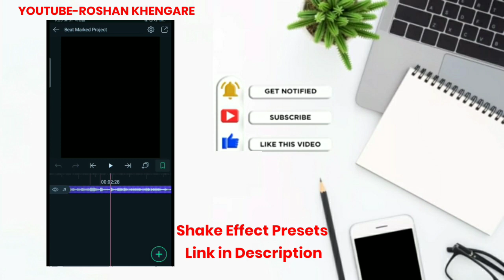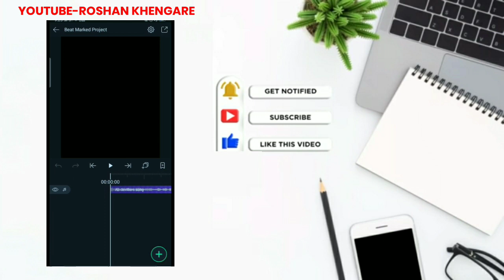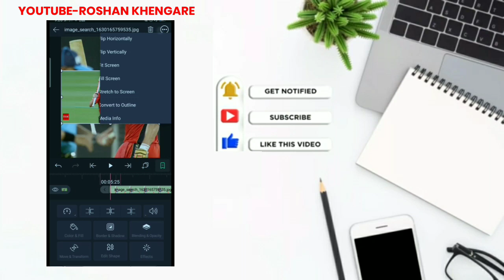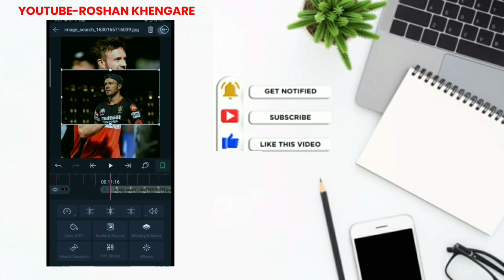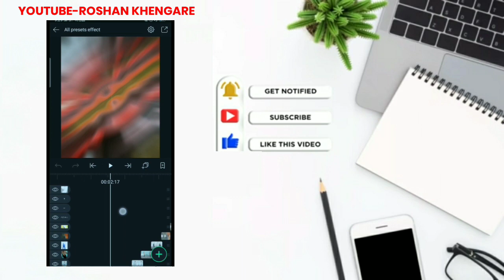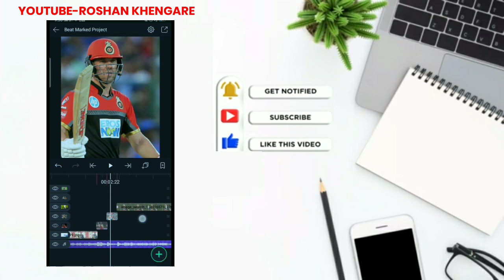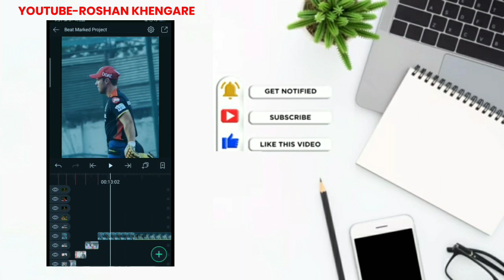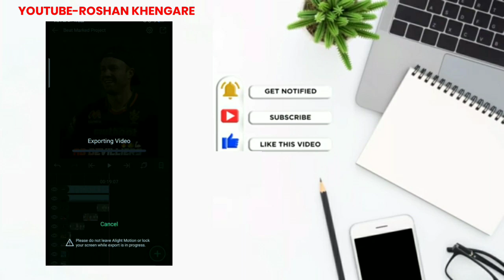AB Devilliers Video Editing In Alight Motion 🔥